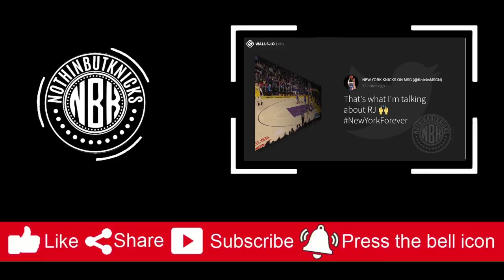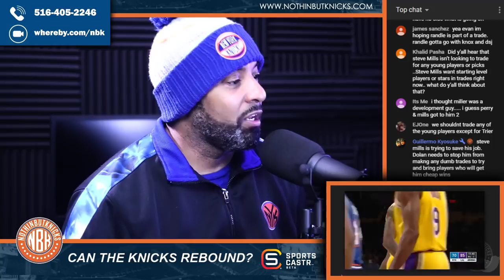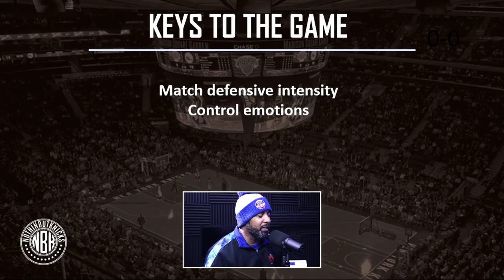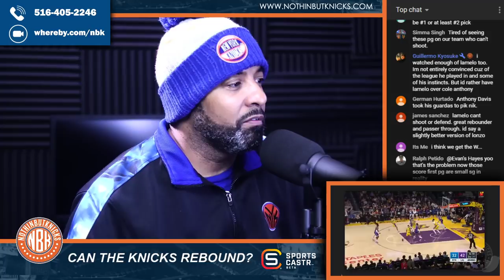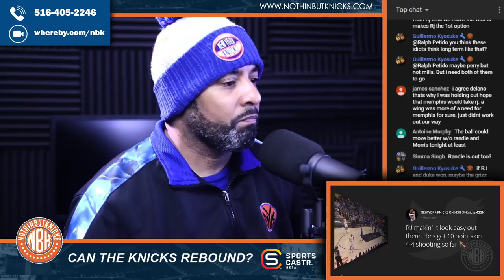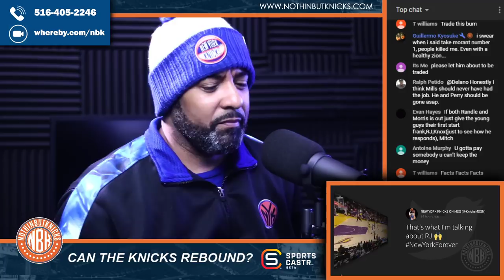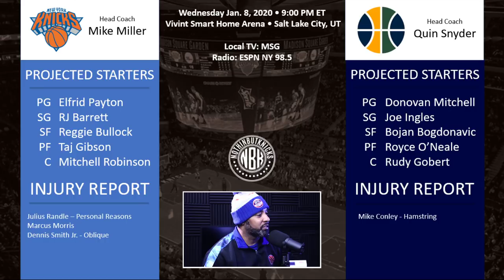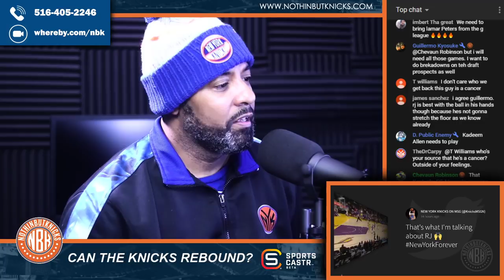New York Knicks at Utah Jazz Game Preview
The Knicks are riding a three-game losing streak into Utah to take on the Jazz.